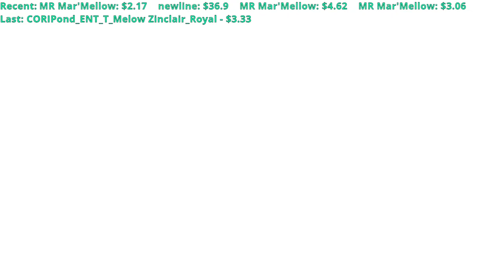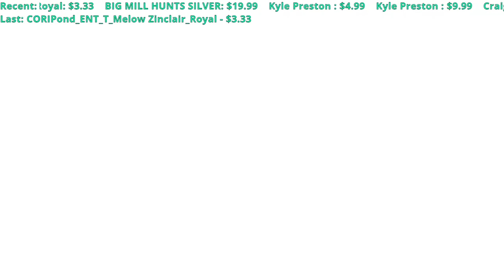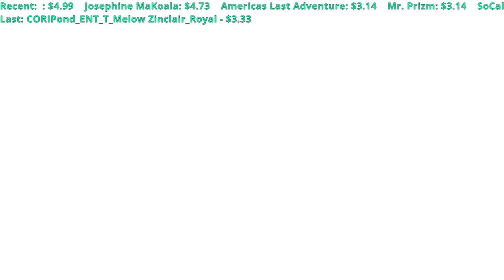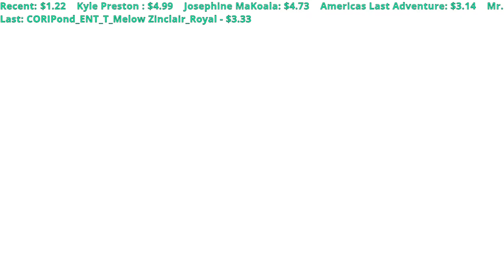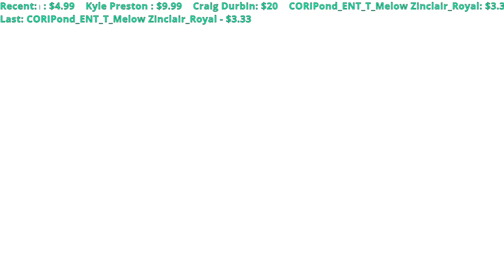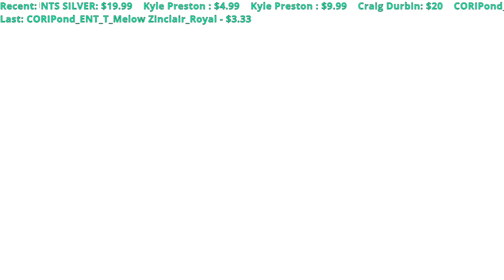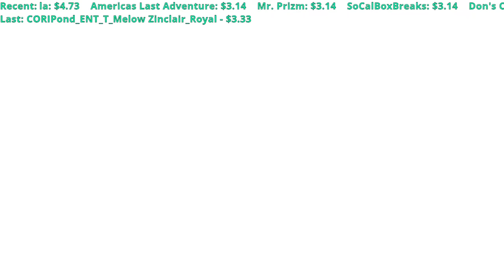Winning Crowns on a Saturday Night! - Fall Guys Live PS5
Let's play some Fall Guys Free for All with some friends in this PS5 livestream.

Mail can be sent to me at:
Michael Kittle